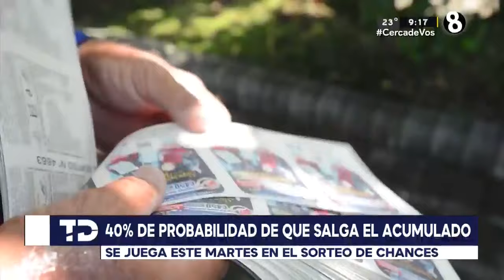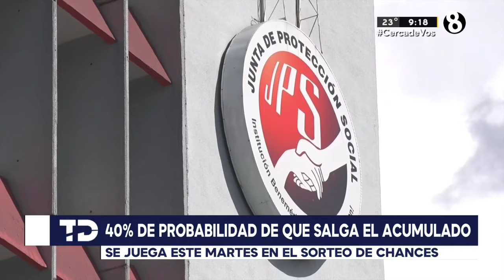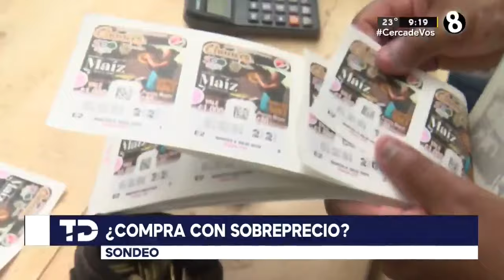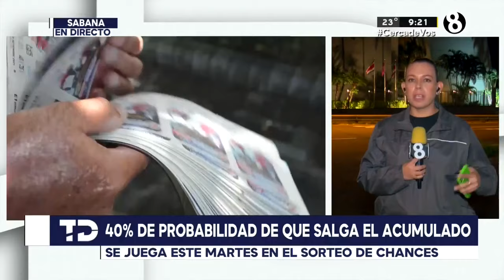Acumulado JPS: 40% de probabilidad de que salga este martes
Especulación debe ser denunciada ante la Junta de Protección Social.